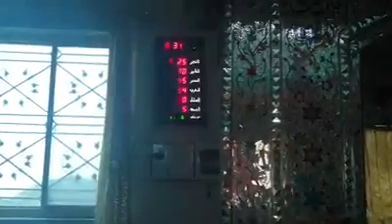Inside of mosque Bibi Amna SA In Noor Poor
مسجد بی بی آمنہ سلام اللہ کا اندرونی منظر